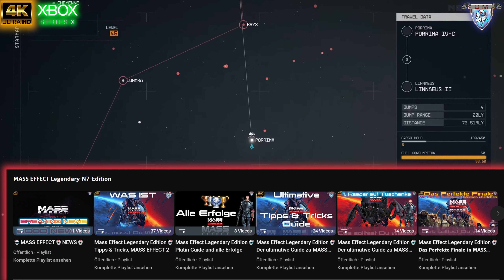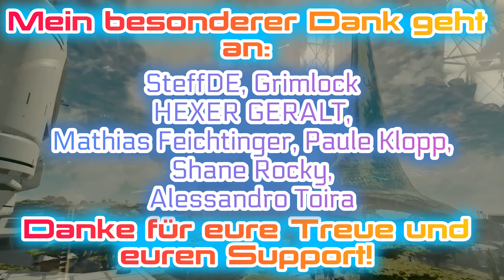𝚂𝚝𝚊𝚛𝚏𝚒𝚎𝚕𝚍🚀𝗡𝗘𝗪𝗦: 𝗤 & 𝗔 𝗙𝗿𝗮𝗴𝗲𝗻 𝘂𝗻𝗱 𝗔𝗻𝘁𝘄𝗼𝗿𝘁𝗲𝗻❗🚀[4K-Deutsch]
𝗛𝗲𝘆 𝗖𝗼𝗺𝗺𝘂𝗻𝗶𝘁𝘆
𝗤 & 𝗔 𝗙𝗿𝗮𝗴𝗲𝗻 𝘂𝗻𝗱 𝗔𝗻𝘁𝘄𝗼𝗿𝘁𝗲𝗻 𝗥𝘂𝗻𝗱𝗲 𝗵𝗮𝘁 𝘀𝘁𝗮𝘁𝘁𝗴𝗲𝗳𝘂𝗻𝗱𝗲𝗻. 𝗔𝗹𝗹𝗲 𝗔𝗻𝘁𝘄𝗼𝗿𝘁𝗲𝗻 𝘇𝘂 𝗦𝗽𝗶𝗲𝗹 𝗵𝗶𝗲𝗿 𝗶𝗻 𝗺𝗲𝗶𝗻𝗲𝗺 𝗩𝗶𝗱𝗲𝗼❗
𝗩𝗶𝗲𝗹 𝗦𝗽𝗮𝘀𝘀 𝗺𝗶𝘁 𝗱𝗲𝗺 𝗩𝗶𝗱𝗲𝗼 𝘂𝗻𝗱 𝘄𝗶𝗿 𝘀𝗲𝗵𝗲𝗻 𝘂𝗻𝘀 𝗶𝗻 𝗺𝗲𝗶𝗻𝗲𝗺 𝗶𝗻𝘁𝗲𝗿𝗮𝗸𝘁𝗶𝘃𝗲𝗻 𝗟𝗶𝘃𝗲𝘀𝘁𝗿𝗲𝗮𝗺❗
00:00 Einführung
01:18 Alle Antworten der Q&A Runde
13:26 Outro

► 𝗞𝗮𝗻𝗮𝗹𝗺𝗶𝘁𝗴𝗹𝗶𝗲𝗱 𝘄𝗲𝗿𝗱𝗲𝗻 𝘂𝗻𝗱 𝗲𝘅𝗸𝗹𝘂𝘀𝗶𝘃𝗲 𝗩𝗼𝗿𝘁𝗲𝗶𝗹𝗲 𝗲𝗿𝗵𝗮𝗹𝘁𝗲𝗻:
𝗞𝗼𝗺𝗺𝗲𝗻𝘁𝗮𝗿 𝗥𝗲𝗴𝗲𝗹𝗻:
1) 𝑲𝒆𝒊𝒏𝒆 𝑾𝒆𝒓𝒃𝒖𝒏𝒈 𝒐𝒅𝒆𝒓 𝑺𝒑𝒂𝒎❗
2) 𝑪𝒂𝒑𝒔 𝑳𝒐𝒄𝒌, 𝑬𝒎𝒐𝒋𝒊𝒔, 𝒆𝒕𝒄. 𝒔𝒊𝒏𝒅 𝒊𝒏 𝑴𝒂ß𝒆𝒏 𝒊𝒏 𝑶𝒓𝒅𝒏𝒖𝒏𝒈, 𝒖̈𝒃𝒆𝒓𝒕𝒓𝒆𝒊𝒃𝒕 𝒆𝒔 𝒆𝒊𝒏𝒇𝒂𝒄𝒉 𝒏𝒊𝒄𝒉𝒕.
3) 𝑲𝒆𝒊𝒏𝒆 𝑩𝒆𝒍𝒆𝒊𝒅𝒊𝒈𝒖𝒏𝒈𝒆𝒏❗
4) 𝑲𝒆𝒊𝒏 𝑩𝒂𝒄𝒌𝒔𝒆𝒂𝒕 𝑮𝒂𝒎𝒊𝒏𝒈.
5) 𝑩𝒍𝒆𝒊𝒃𝒕 𝒄𝒓𝒆𝒎𝒊𝒈 𝒖𝒏𝒅 𝒇𝒓𝒆𝒖𝒏𝒅𝒍𝒊𝒄𝒉.
6) 𝑫𝒊𝒔𝒌𝒓𝒊𝒎𝒊𝒏𝒊𝒆𝒓𝒖𝒏𝒈 𝒊𝒔𝒕 𝒉𝒊𝒆𝒓 𝒏𝒊𝒄𝒉𝒕 𝒆𝒓𝒘𝒖̈𝒏𝒔𝒄𝒉𝒕❗